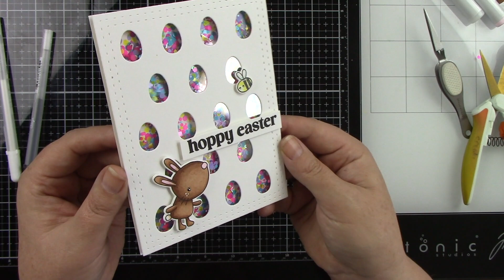Create A Quick And Simple Shaker Card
Hi crafty friends, today I'm sharing a Quick and Simple shaker card using products from Reverse Confetti. I hope you enjoy!
Hugs,
Joy

• Bee Creative | Ink Pad | Intense Black – Honey Bee Stamps

• Glaze Pen | Bold Point 2/pk | Black – Honey Bee Stamps

• Neenah 110lb Classic Crest Cardstock 8.5"X11" | 10 Sheets – Honey Bee...

Thank you for stopping by and watching. All opinions are my own, I use and share what I like. Some videos are paid promotions.